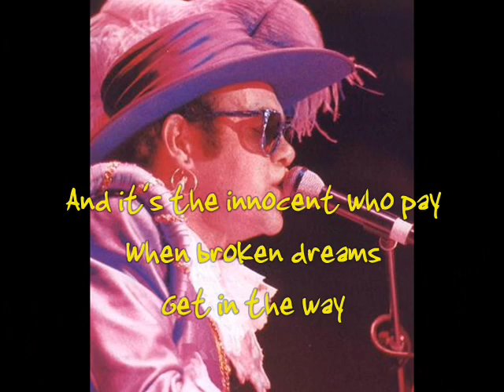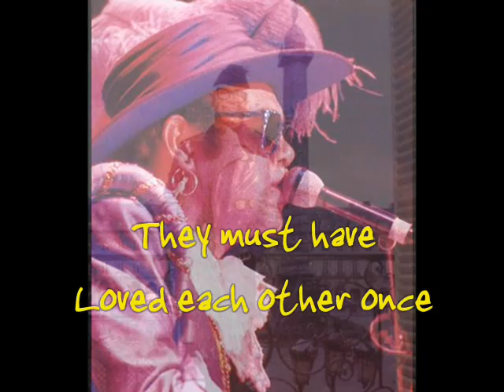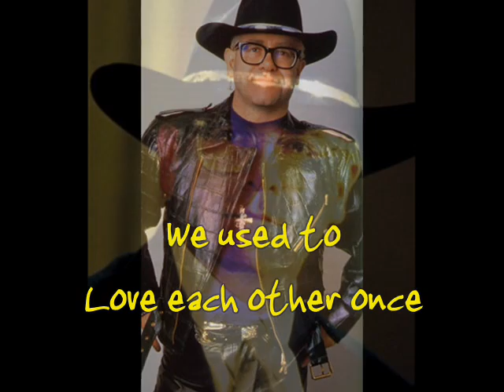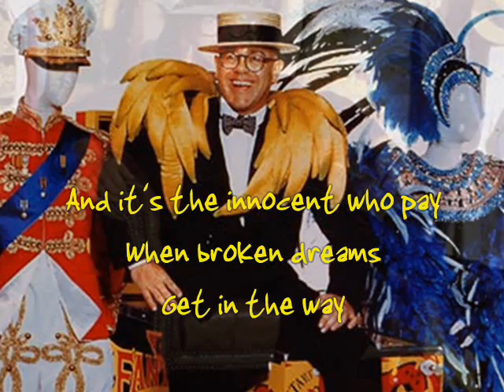Elton John - Nobody Wins (extended remix 1981) With Lyrics!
From the 12 inch vinyl! The original version is on Elton's album "The Fox" from 1981. It was also a top 40 single. Gary Osborne wrote the words to a tune by Jean-Paul Dreau. The original song was "J'veux d'la Tendresse", which Elton had heard on the radio in France, sung by Janic Prevost.

Elton asked Osborne to write a lyric to it, and Osborne wrote about the unloving relationship of Elton's parents when he was a child, and how it affected him. "When a mild man says to you, 'My father never liked me', you can't be unmoved", said Osborne, who considers the song among his best. Elton also recorded the song with the original French lyrics and released it in France. You can hear it here: